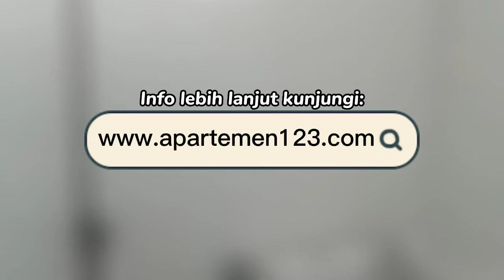Sewa Apartemen Bassura City Bulanan/Tahunan di Jakarta Timur - Apartemen123.com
Sewa apartemen bulanan/tahunan Jakarta Timur - Bassura City